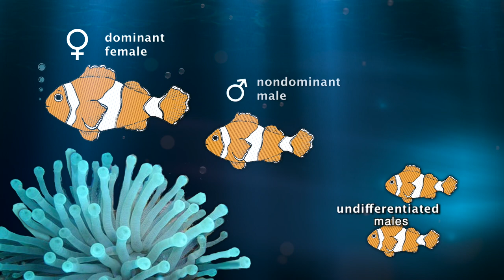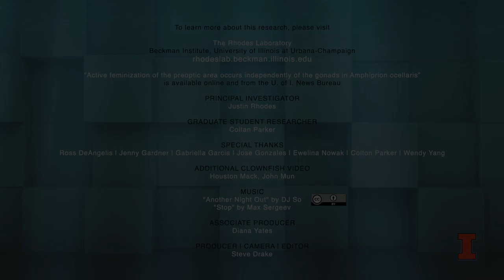Sex Change in the Brains of Clownfish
Neuroscientist Justin Rhodes examines how clownfish brains change from male to female... and can have a female brain in a male body.